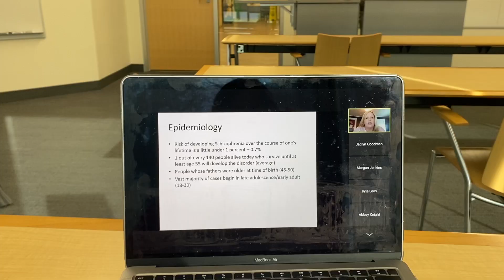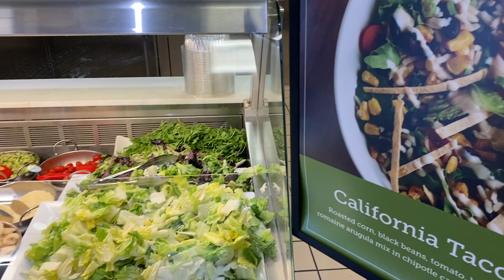Day in the Life: Student Athlete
Follow along with Jaclyn and Alyssa for a day in the life of a student-athlete at The University of Scranton.